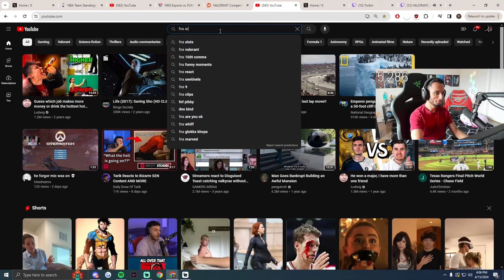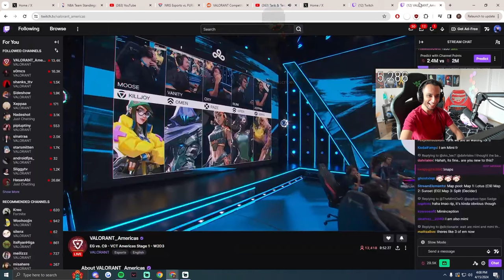FNS Couldn't Stop Laughing After Watching "FNS are You OK" Video